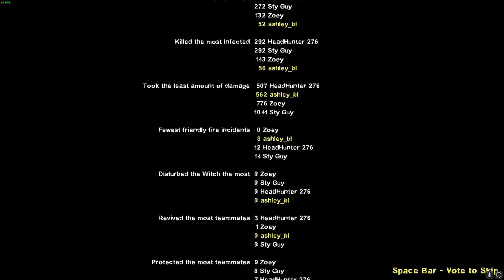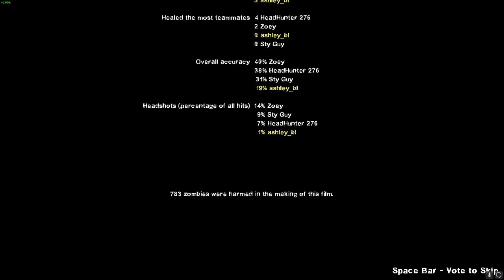Left 4 Doki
"ok everyone" - sans
edited by ashley, ft. jake and evan
music, probably in order:
    neil cicierega - fredhammer
    pokemon hgss - viridian forest
    kirby rtd - rainy area
    siivagunner - final destination delta mix
    neil cicierega - aammoorree
    ddlc - your reality